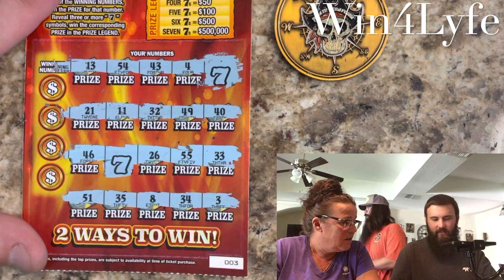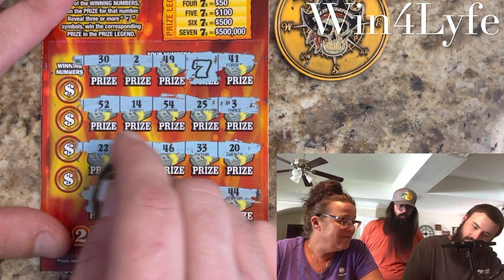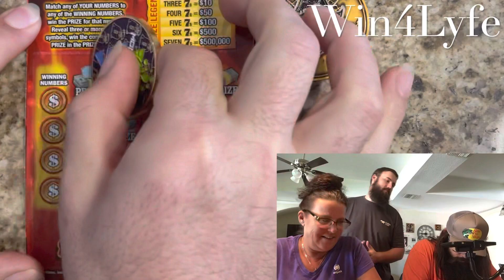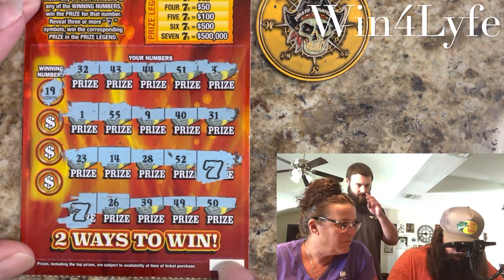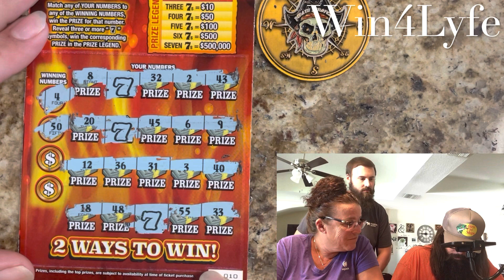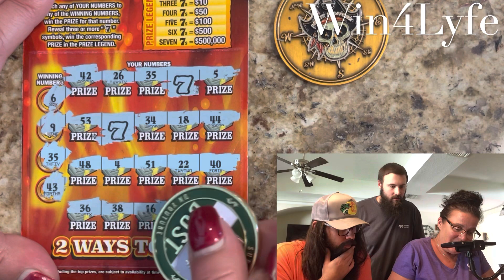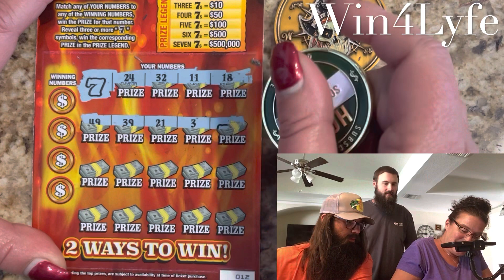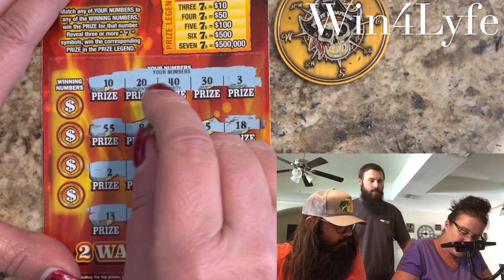777 (5 BACK2BACK WINS) | Florida Scratch-Offs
Happy Friday Fam!